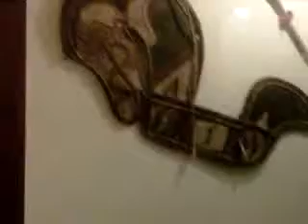Mengunjungi Museum Kraton Solo 13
Mengunjungi Museum Kraton Solo